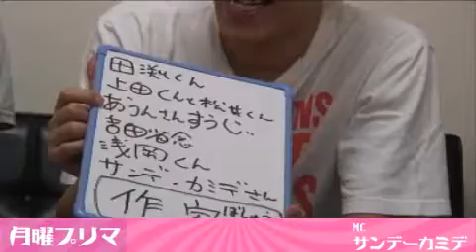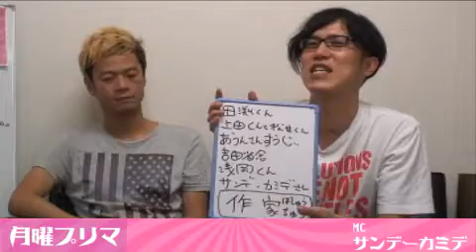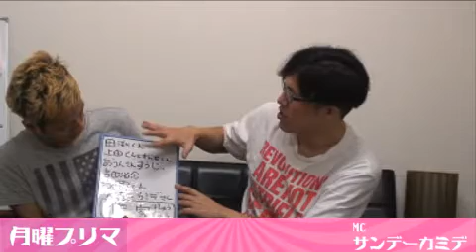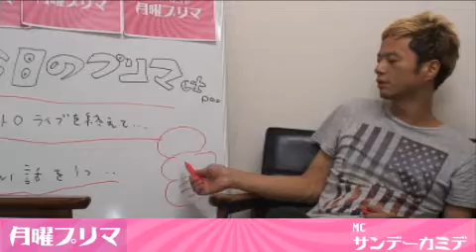サンデーカミデの月曜プリマ[第130回]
Guest：奇妙礼太郎／519普通510／871 - Captured Live on Ustream